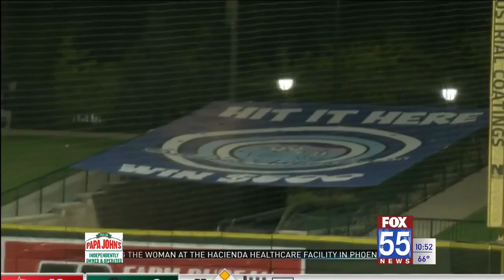The Locker Room: TinChattin' (9/3)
Petar and Mike break down all things Fort Wayne TinCaps, including Robert "Bobby Barrels" Hassell's debut in this week's edition of TinChattin'.